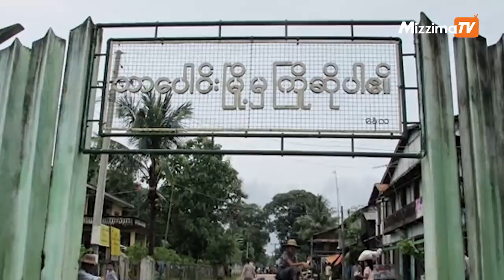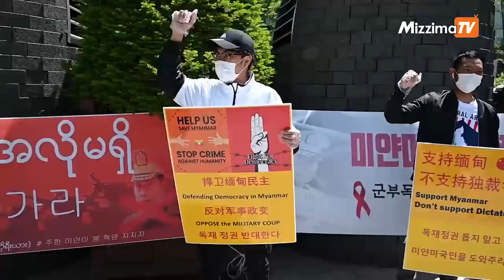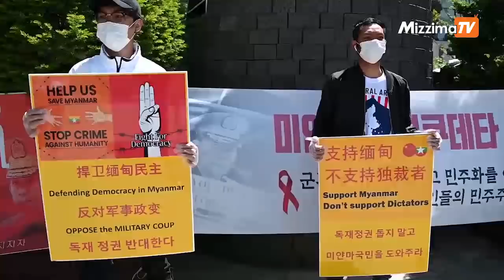မေလ ၁၀ ရက်နေ့ နံနက်ပိုင်းနောက်ဆုံးရ သတင်းများ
shorturl.at/lFPQ0